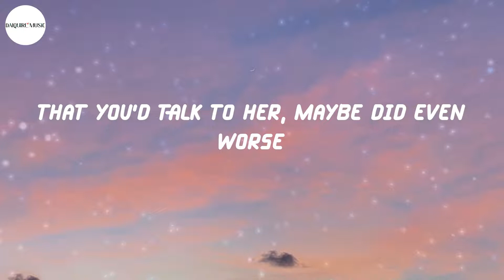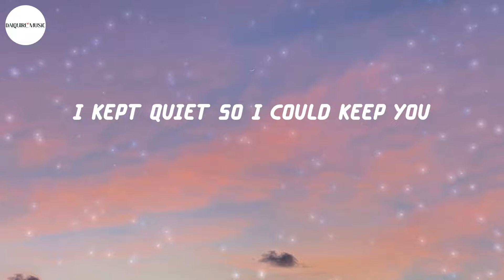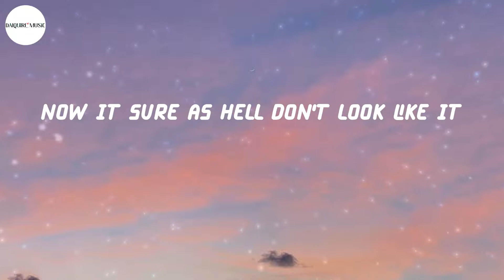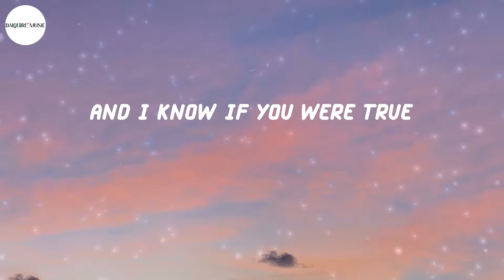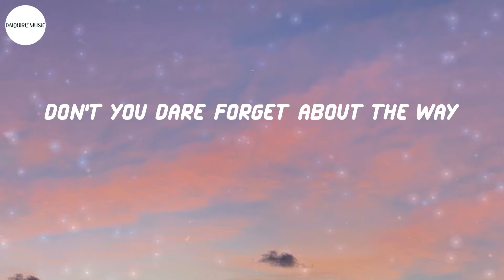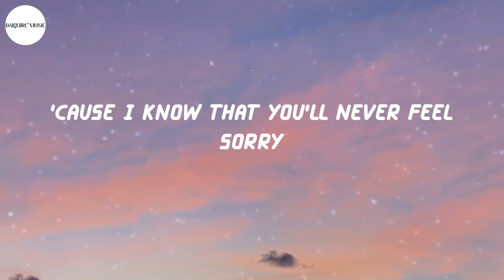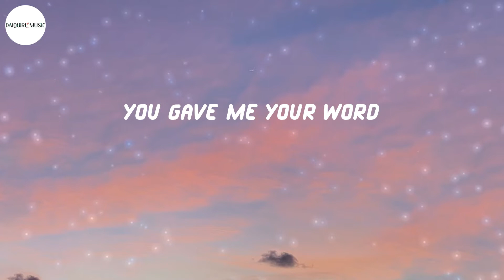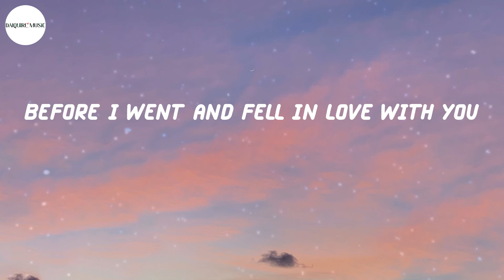Olivia Rodrigo - traitor (Lyrics)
Lyrics traitor - Olivia Rodrigo:
Ooh-ooh-ooh
Ah-ah-ah-ah-ah